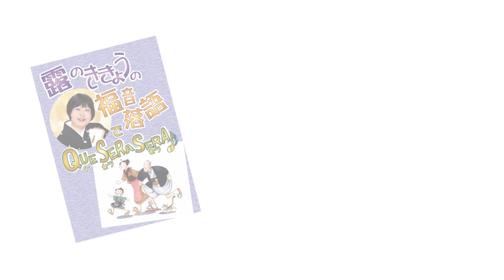世界で唯一人の福音落語家！ 露のききょうの福音落語でQue Sera Sera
世界で唯一人の福音落語家・露のききょうがお送りする、珠玉の福音落語2席を収録したDVD「露のききょうの福音落語でQue Sera Sera」が2013年10月初旬に発売開始！
父であり、師でもある、故・二代目露の五郎兵衛より受け継いだ福音落語「教会根問」（作・菅原早樹）、そして作家とともに練り上げた新作、神方人情噺「二つに一つ」（作・藤原伊織）のほか、映像特典として、露のききょうが出演し、ハリウッドでも上映された短編映画「Holiday」を収録！